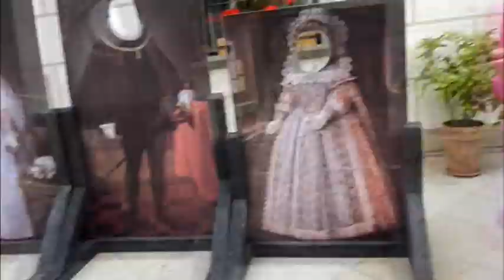Чехия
Поездка в Чехию

Подписываемся на канал, тут есть всё!!

Я снимаю что нравится мне!!!